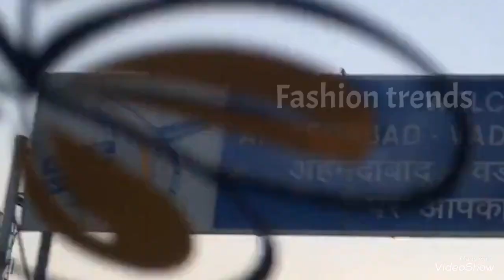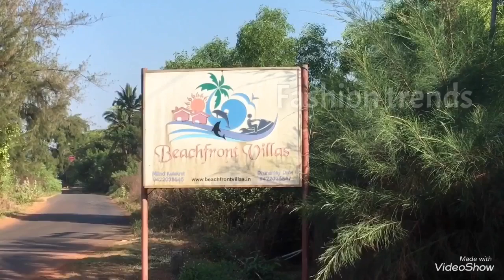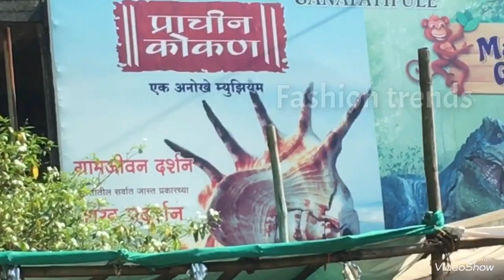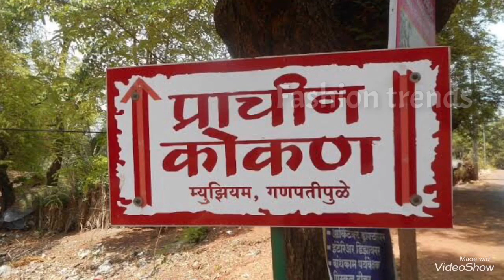Episode-1 | KARNATAKA TOUR | AHMEDABAD TO GANPATIPULE